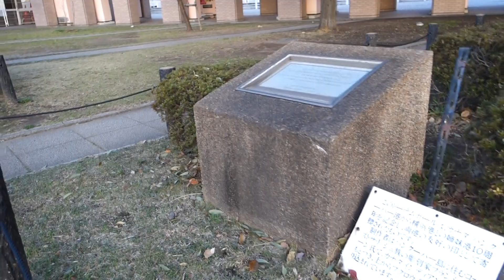日本丸パークねこ20210317061219